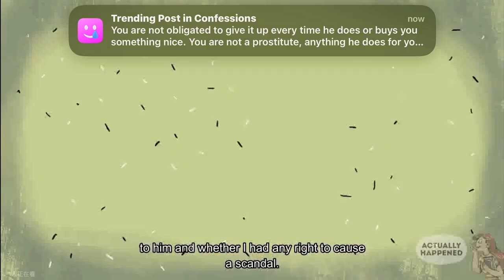I Sold My Soul For 2000 Bucks (ACTUALLY HAPPENED REUPLOAD)